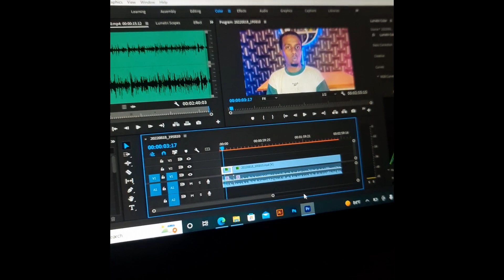Kusoo dhawaaw studio Cusube ee ismail's program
Muqalkan waxaaa kugu Tusinayaa studio cusub ee   ismail's program  kasoo aan hirgalinay walow wax badan ay ka dhiman yihiin waxana rajenayaa in studio 2aad asna gordhow furi doono kasoo lagu soo gudbinayo muqalo cusub iyo barnamijyo Cusub